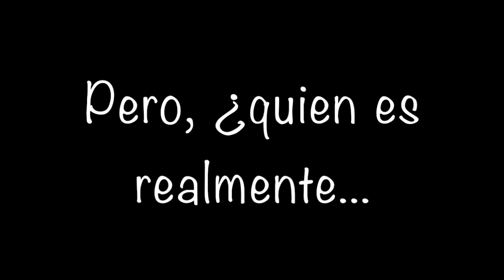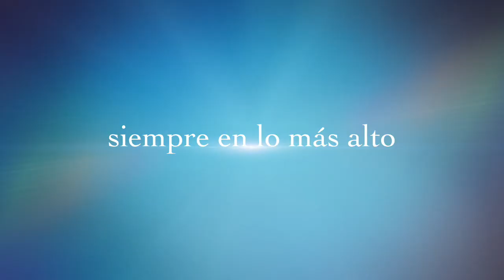TERESA SEGOVIA FILM